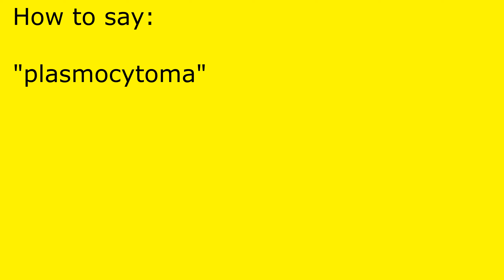How to pronounce plasmocytoma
plasmocytoma pronunciation.